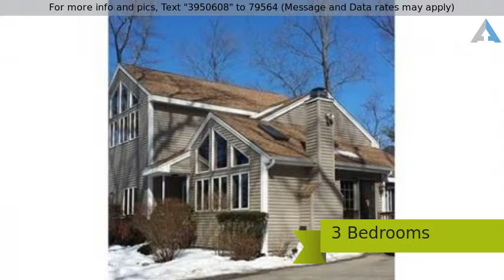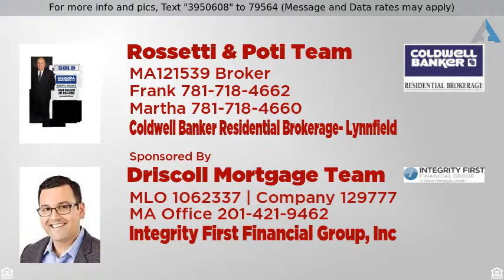Priced at $619,900 - 87 Oak Ridge Terr, Lynnfield, MA 01940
Contemporary "Chalet" design overlooking Pillings

Contemporary "Chalet" design overlooking Pillings Pond, designed for extended family. 2nd floor added in 2010, First floor could be separate living space than 2nd floor.   1st floor has 1 bedroom,  1 full bath and one 1/2 bath,  living room, dining room, sunroom, &  kitchen.  2nd level has 2  bedrooms &  2 full baths, small Bar/Kitchenette w/Dishwasher & Fridge, also has its own Laundry Room w/Linen closet, plus a deck , great for extended family, 2 separate new central a/c & gas heat systems systems one for first floor and one for 2nd floor.1 car garage under and detached over-sized 2 car garage, lovely view of the pond storage shed in back yard.  Lots of parking    Public access to pond, kayaks, jet ski, pontoon boats, ski boats allowed on pond.  showings begin Feb 1